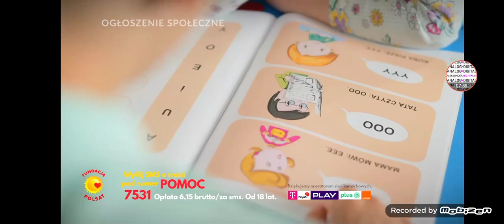TV4 - Bloki reklamowe, zapowiedzi i ogłoszenia społeczne, sponsorzy programu (01.07.2023)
Nagrania z Mobizena.

00:00 - Bloki reklamowe, zapowiedzi i ogłoszenia społeczne, sponsor programu po programie "Ewa gotuje".
08:27 - Zapowiedzi i sponsor programu po programie "Ewa gotuje" a potem w programie między odcinkami "Ewa gotuje".

Nagranie po programie w trakcie, 01 lipca 2023 r.